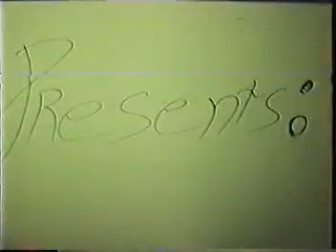The Brain Bats at Jim's Place 1995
Recorded live performance at Jim's place sometime around 1995 in Merrimack, NH.